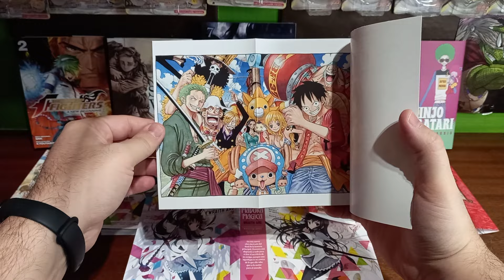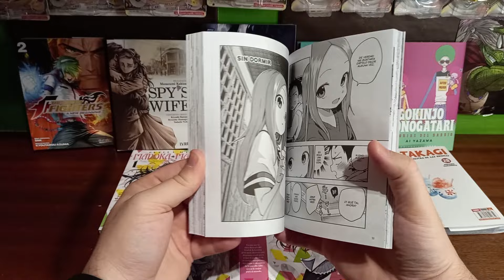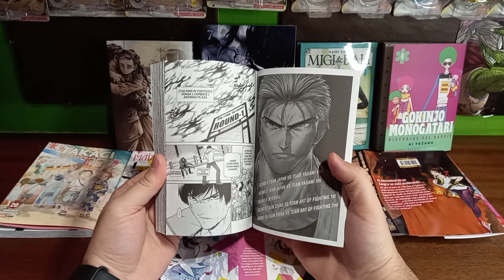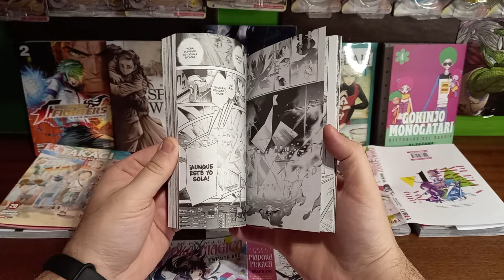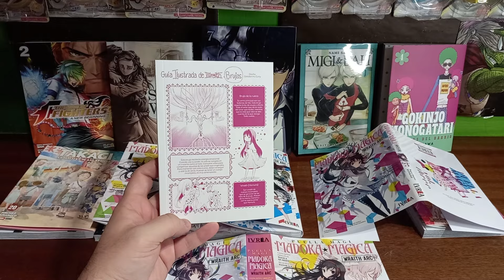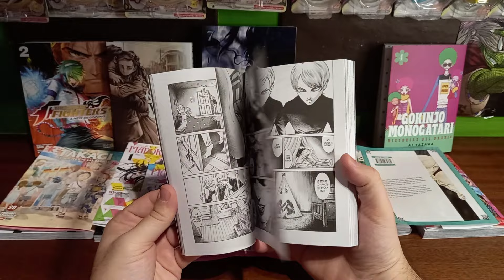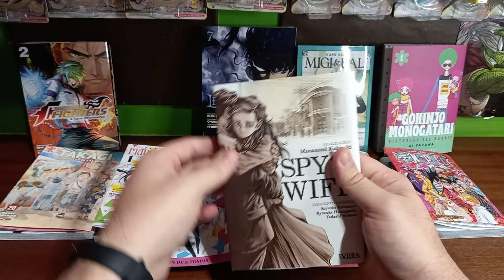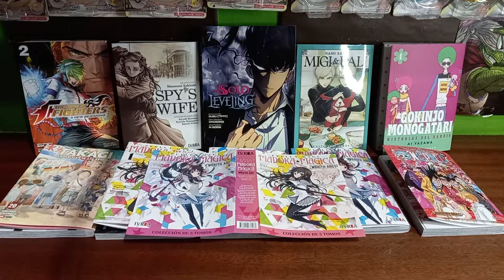MANGA Unboxing 161: KOF, MIGI y DALI, One Piece, Solo Leveling, SPYs WIFE + Review MADOKA MAGICA🧙‍♀️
UNBOXING de Mangas del 13 de Septiembre 2024 (Semana 37)
con Resumen Semanal (al inicio) y Novedades (al final)

                      10% DTO (Código: TRADEMANGA)

00:00 Intro
00:53 Resumen Semanal y Novedades
02:10 One Piece 86
04:08 Takagi San 20 (final)
06:02 Gokinjo Monogatari 4
07:48 The King of Fighters 2
09:54 Review: MADOKA MAGICA Wraith Arc 1 a 3 (completa)
15:20 Review: MIGI y DALI 1
18:14 Review: SPY's WIFE (unitario)
21:05 Solo Leveling 7
24:01 Novedades Proxima Semana
25:17 Cerramos

*Resumen de Próximas Salidas (20/09/2024):*
👑 IVREA: -
🥪 PANINI: -
🛸 OVNI: -
🏪 DISTRITO MANGA: -
🌎 PLANETA: -
🌌 UTOPIA: -
💭 KEMURI: -
👻 POP FICTION: -
👾 MOZTROS: -
🥐 MERCI:
🏨 HOTEL: